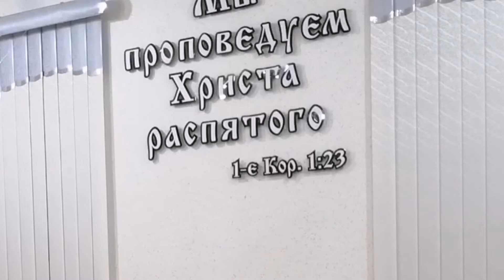Ты сказал мне, что душа измучена /Илья Савченко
Дорогие друзья, мы рады приветствовать вас на нашем канале.
Здесь вы можете услышать разные Христианскиепесни, хор, песньвозрождения, детскиепесни, детскиехристианскиепесни, песнипрославления, а также христианскиестихи во славу нашего Господа!
Наша Церковь оцхве, находится по адресу: ул. Гагарина 27"А"
Наш телеграмм-канал:
По всем вопросам вы можете обращаться по номеру: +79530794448-Таня Савченко.
Да благословит вас Господь, и да прославится Его Имя в каждом из нас!